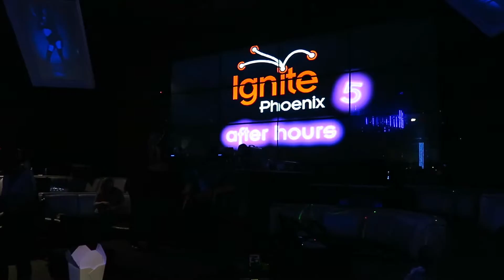Out Drinking in the Club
Friday, Friday. Went out to Ignite Phoenix After Hours at a club in Scottsdale. Saw a naked lady get body painted and a topless girl hugged me.

Didn't have the greatest day.

I try to post on Snapchat regularly as well, username: patrickem

Thanks for stopping by for Vlogvember.